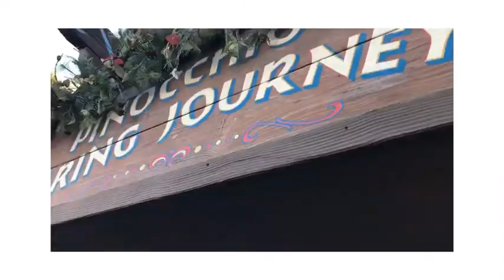CALI VLOG W/ MY BESTIE | JENNY Ramp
✰Dec. 2018￼

:･ﾟ✧:･ﾟ✧

:･ﾟ✧:･ﾟ✧

Switch to HD if not in already. ♡︎

Sending you my warmest regards,
With love, Jenny. ♡︎